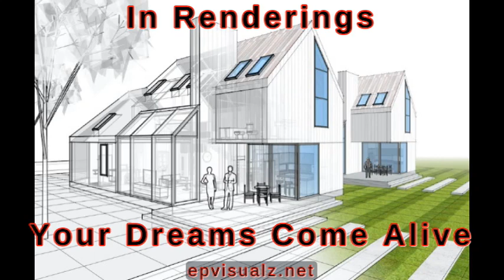Dreams Come Alive Through Your Eyes 👀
Seeing is believing, here's what rendering does for you.  Avoid costly building mistakes at the design stage.